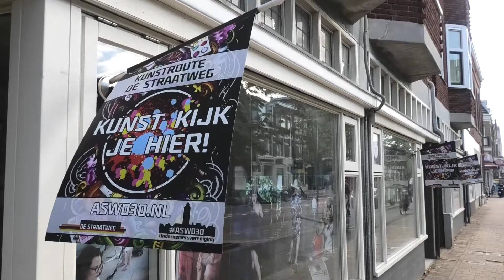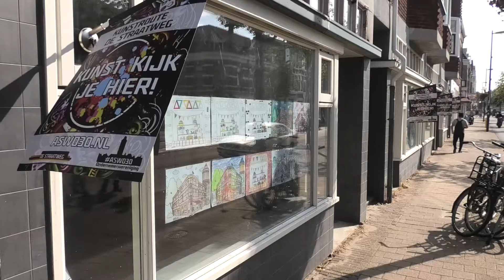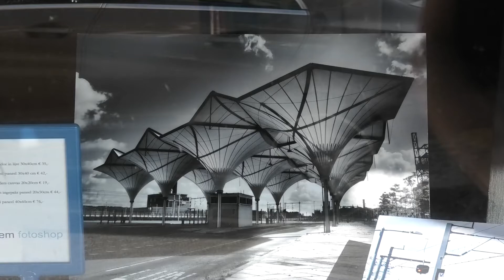Kunstroute de Straatweg 2020